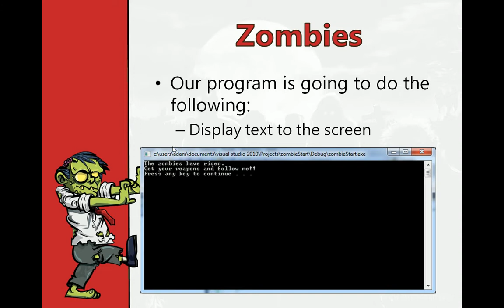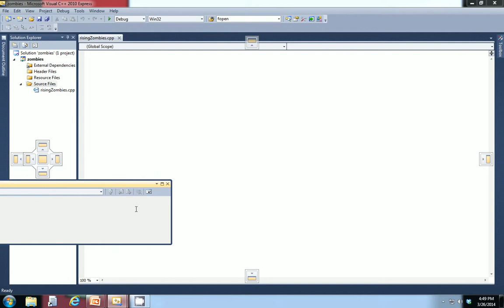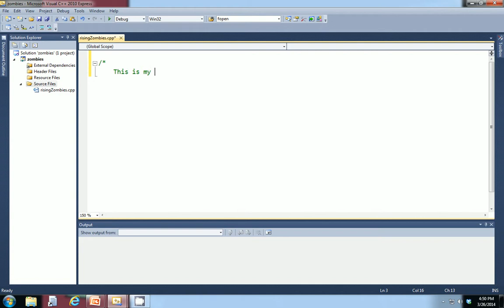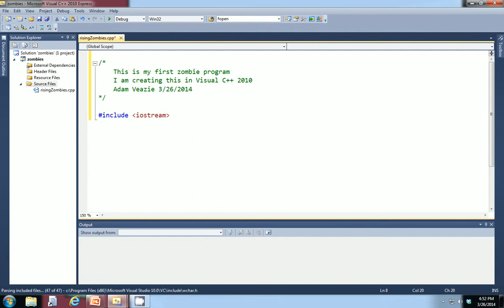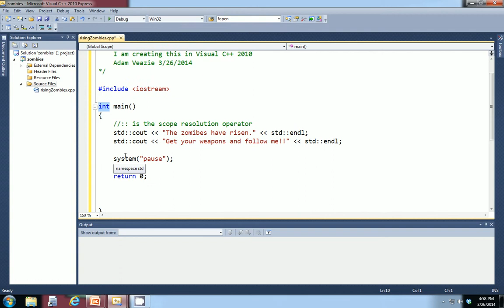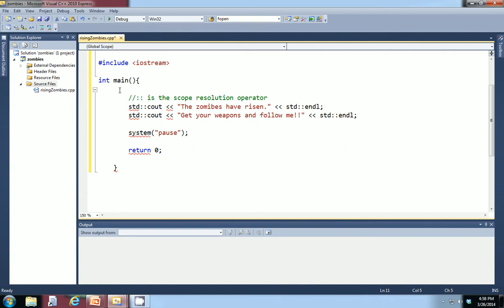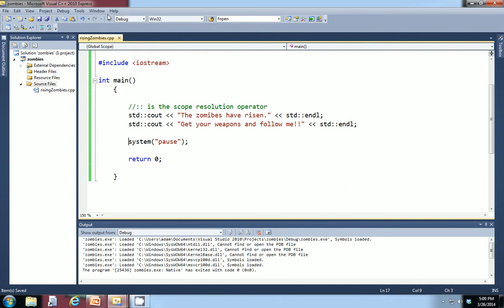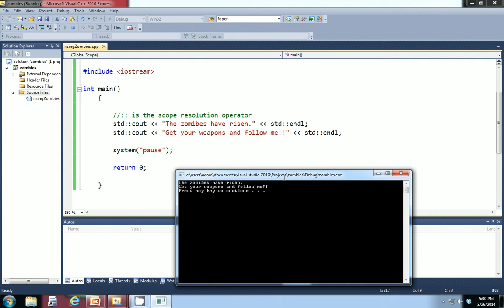C++ programming lesson 3. The walking code.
In this lesson we will create our first, basic, C++ program.  It will display text to the screen.  We will also learn about basic C++ syntax, and how to format your code.